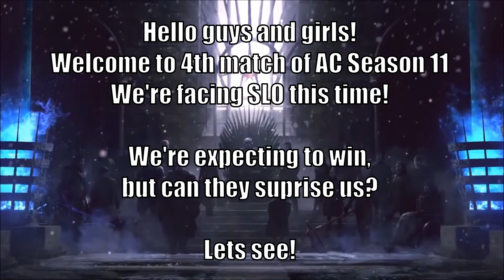Game of Thrones: Winter Is Coming - AC SEASON 11 - N0X vs SLO - 4th match of 11th season!!!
Hello guys,in this video N0X faces of with SLO for our 2nd win and chances for UC!
We're expected to win but will there be any suprises?
Watch till end to find out!